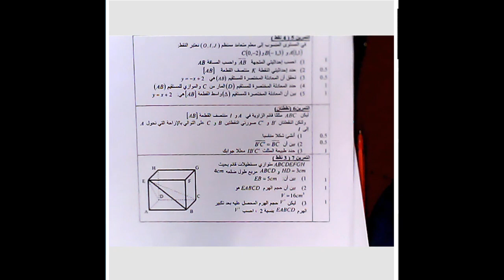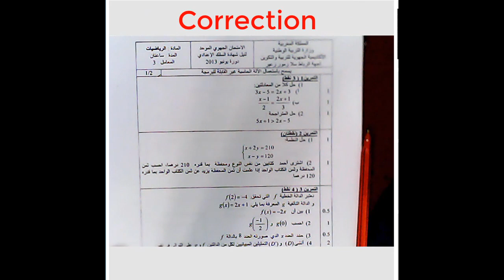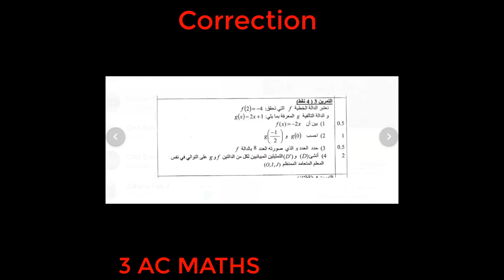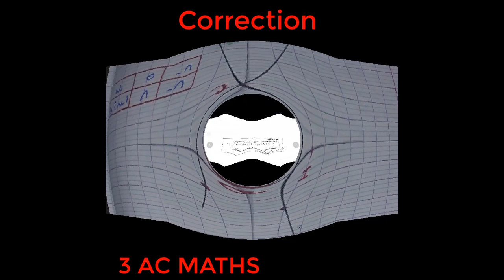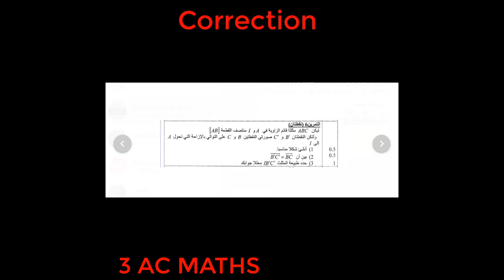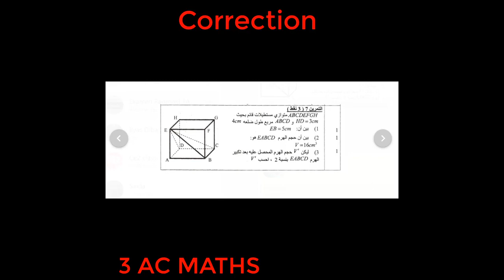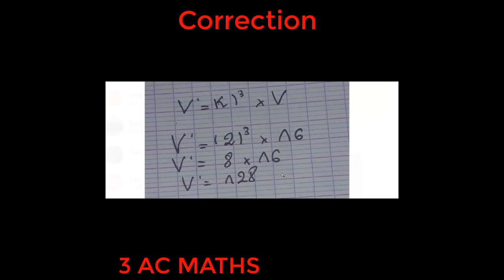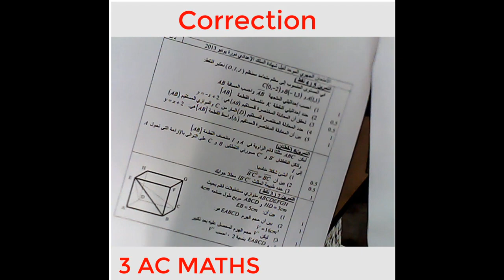فيديو متميز لفائدة تلاميذ الثالثة إعدادي مادة الرياضيات - تصحيح - فيديو الثاني